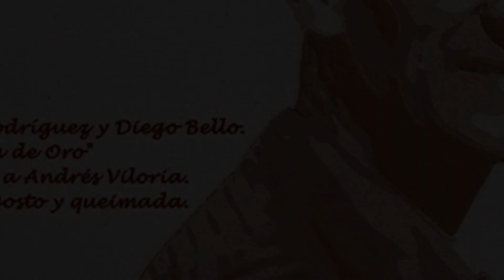RUMBA EN SOUTO por Borja Rodriguez & Diego Bello en Sta Marina de Torre - 01.Noviembre.2018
Y que mejor manera de continuar que seguir con un cambio de acordeón.
En esta ocasión nos ofrecen una RUMBA EN SOUTO. preciosa, animada y extraordinaria...

Sigamos, pues disfrutando de estas magníficas piezas.